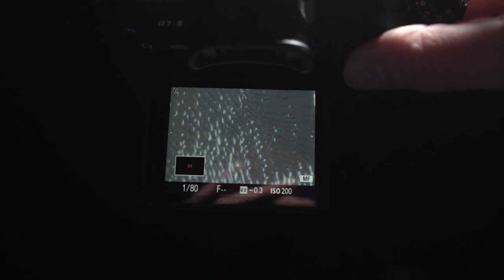The Microcosmos of Winter: Ice Crystals with Laowa 25mm Macro Lens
High magnification Macro Photography showing never seen before footage of a soap bubble which starts to freeze. All images were shot with laowa 25mm at 5:1 magnification at -10°C. Using a high magnification macro lens allows me to crop into the microcosmos exploring structures which are not visible to the human eye.
Laowa 25mm 5X Macro Lens

2nd Camera
24mm F1.4

💥📷   Camera Accessory   📷💥
Flash Trigger
ND1000 Filter